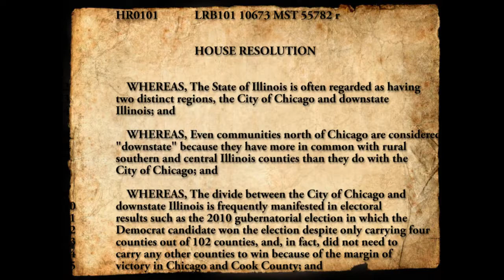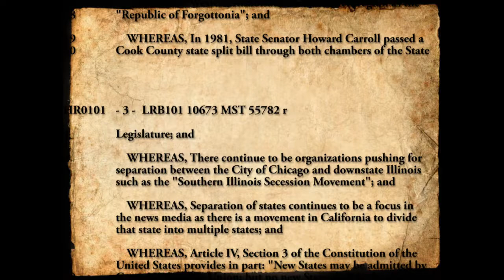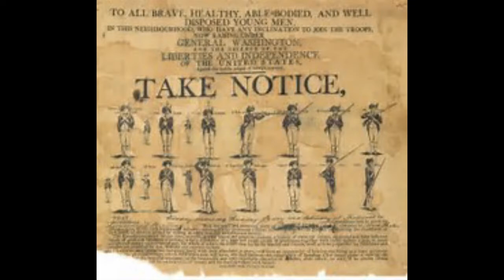Chicago 51st State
Illinois Separation